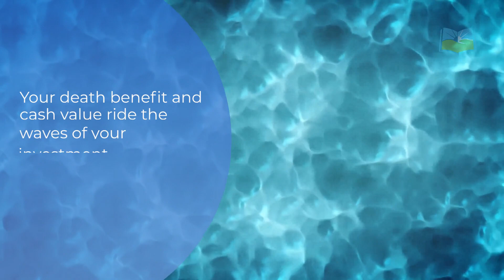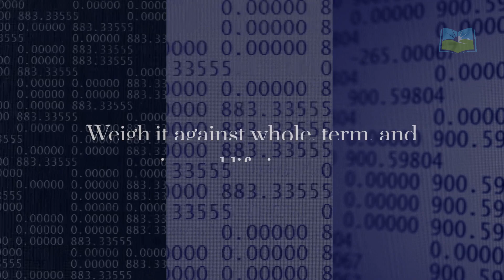Variable Life Insurance: An In-Depth Look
Variable life insurance is a unique type of permanent life insurance offering both a death benefit and a cash value component. Unlike whole life insurance, where premiums, death benefits, and cash values are fixed and guaranteed, variable life insurance introduces investment risk and potential rewards. Policyholders can allocate their cash value to various investment options known as subaccounts.

In this video, we explore:

The basics of variable life insurance
How level premiums work
The flexibility of death benefits and cash values
What subaccounts are and how they function
Advantages:

Potential for higher returns
Investment flexibility
Tax-deferred growth
Continued death benefit
Risks and Considerations:

Investment risk
Higher fees
Policy complexity
Risk of policy lapse
Choosing the Right Subaccounts:

Assess your risk tolerance
Diversify your investments
Regularly review performance
Seek professional advice
Comparing with Other Life Insurance Types:

Whole life insurance: Stability and predictability with lower growth potential.
Term life insurance: Affordable temporary coverage without a cash value component.
Universal life insurance: Flexible premiums and adjustable death benefits.
Conclusion:

Variable life insurance is a versatile and potentially rewarding product combining life insurance protection with investment opportunities. However, it comes with risks, higher fees, and complexities requiring careful consideration. Ensure you thoroughly understand the policy’s features, assess your risk tolerance, and consult a financial professional to align this insurance with your long-term goals.

SafeMoney.com